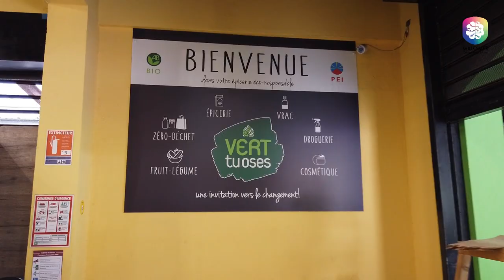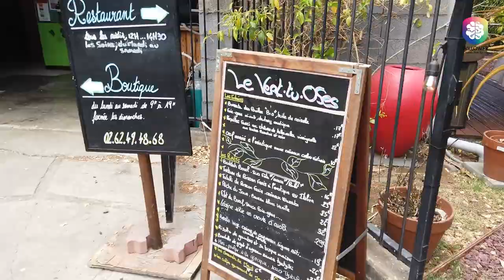Mini vlog #5 - Ouest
Qui dit île dit plage. Alors direction La Saline les Bains pour cette deuxième promenade dans l'ouest de l'île.
On en profite pour boire un mocktail bien frais chez notre client Vert tu oses.
Prenez votre serviette de plage, vos lunettes de soleil, et on vous embarque avec nous.
WILLOW est un éditeur de logiciels de gestion commerciale basé à La Réunion. Forte de 18 ans d'expérience, notre entreprise accompagne chaque jour les entreprises locales (et d'ailleurs) dans leur développement. Notre équipe de 8 collaborateurs dynamique est animée des mêmes valeurs, au service des clients.